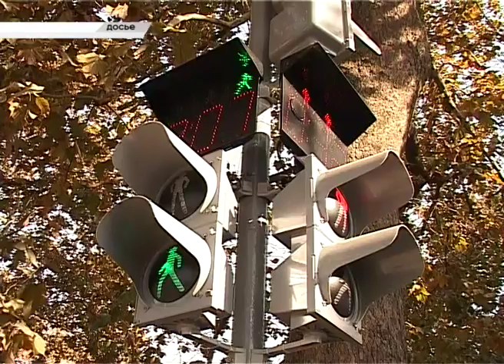В Сочи прошёл Совет по делам инвалидов. Новости Сочи Эфкате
Доступность транспорта, образования, лекарств и трудоустройство людей с ограниченными возможностями здоровья — вот главные вопросы, которые в уходящем году обсуждали на Совете по делам инвалидов. Сегодня подвели итоги работы органа и определились с планами на год наступающий.
Сочи. Новости.
Телеканал Эфкате.